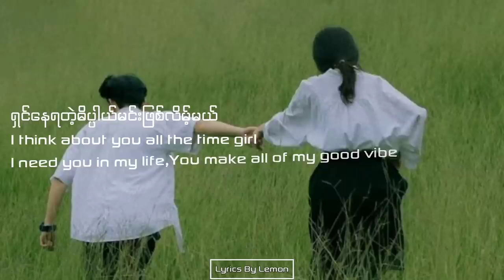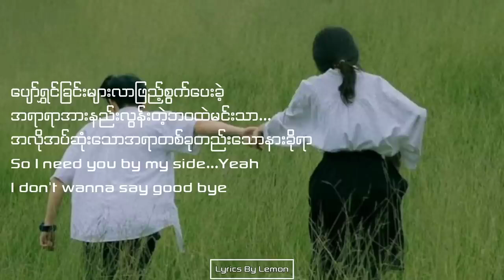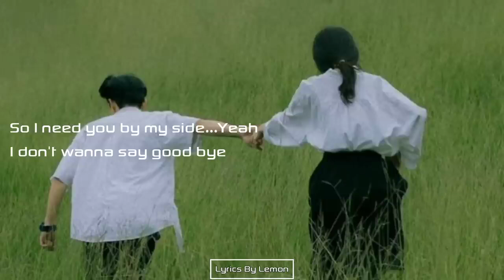Letter I Zenith Lyrics